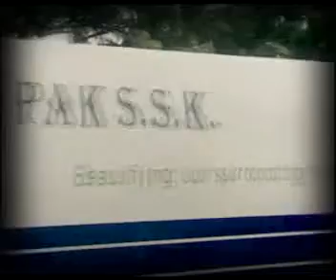PAK SSK TVCs.flv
Video Directed & Music Produced by, R. Adnan Dawood Khan